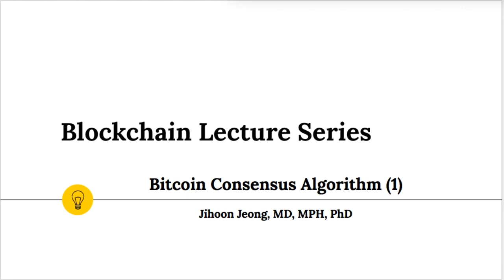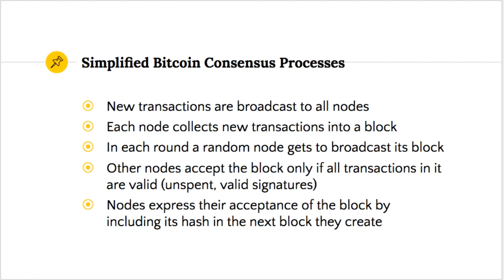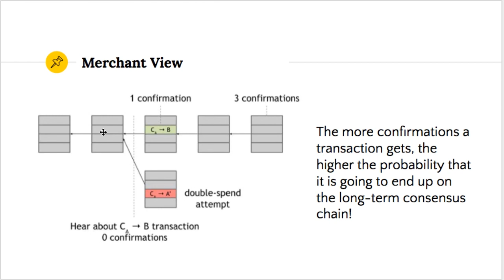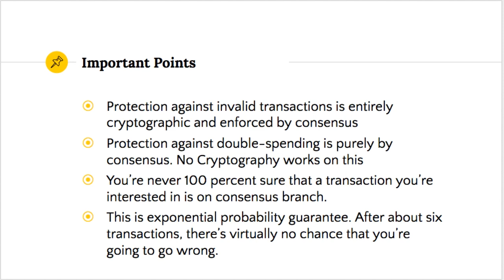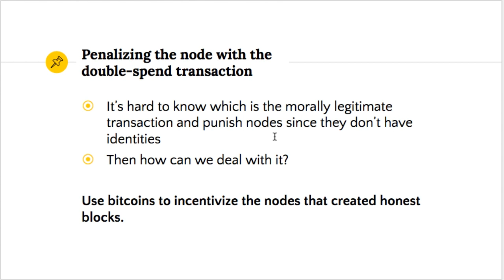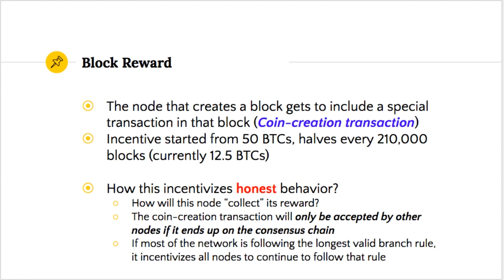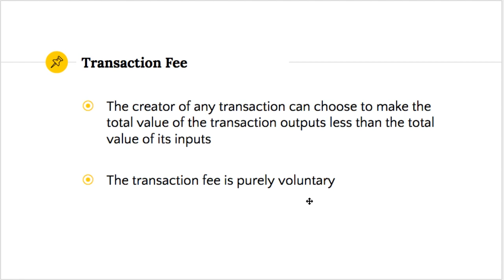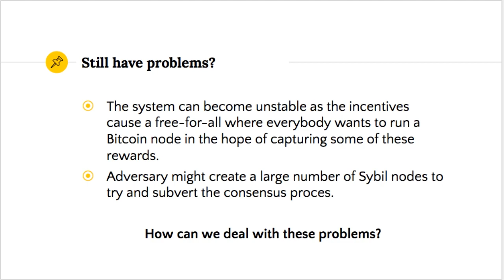블록체인 강의 시리즈: 비트코인 합의 알고리즘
최초로 블록체인이 상용화된 비트코인은 앞선 강의에서 이야기한 Sybil 공격이나 이중지불 문제를 어떻게 해결을 한 것일까요? 비트코인의 합의 알고리즘에 대해 좀더 자세히 알아보겠습니다.